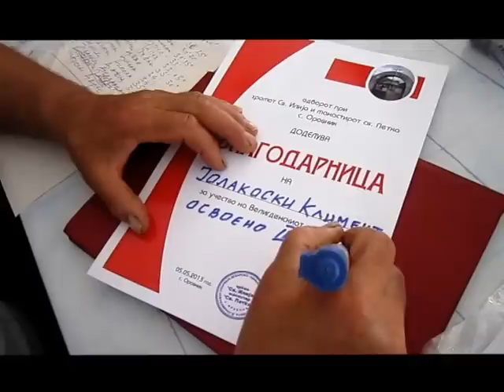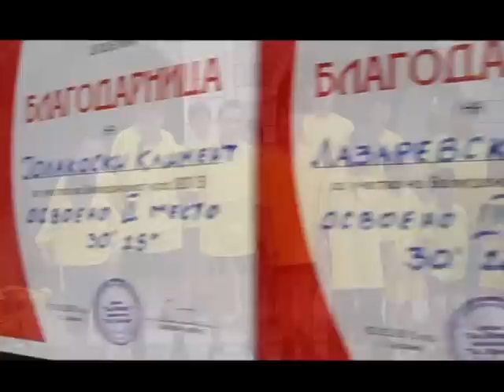Orovnik - Orovnički Maraton 05.05.2013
RADIO STREAM LINKOVI KADE ŠTO MOZETE DA GO SLUŠATE NetBISER RADIO OHRID